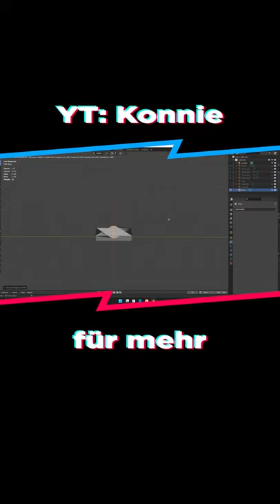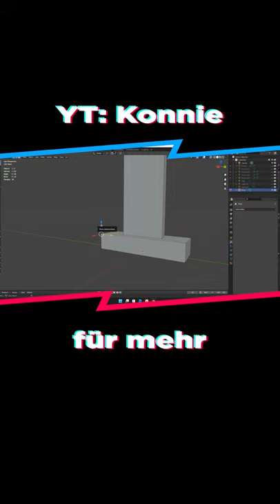Ganz kurzer Einblick in Blender Modelling Studio für Anfänger